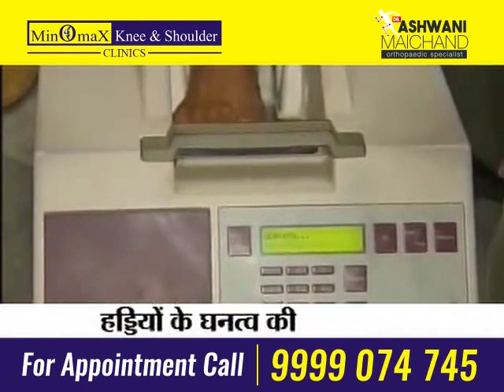Ashwani Maichand talks about Osteoporosis & Arthritis